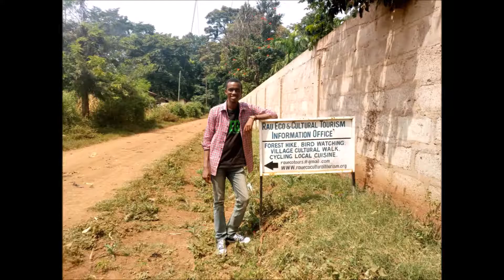Education For Sustainable Development (ESD) Achievement to youth in Tanzania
Achievement of Education for Sustainable Development  (ESD) training held by WWF and UNESCO Kenya to our co-founder, director and Raleigh / International Citizen Service (ICS) Alumni Pius Matunge.